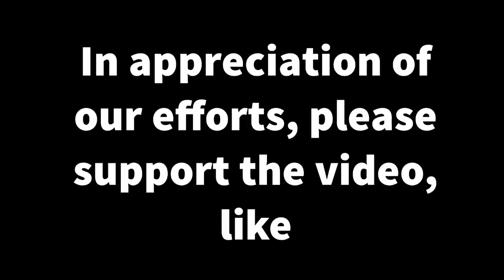Al Nassr vs Al Hilal 2 2 Highlights & All Goals Ronaldo Debut first match with Al Nassr 2023 HD